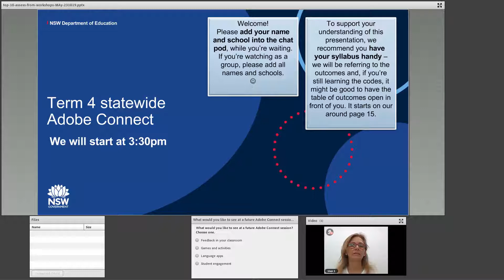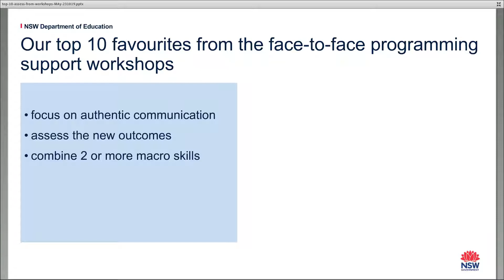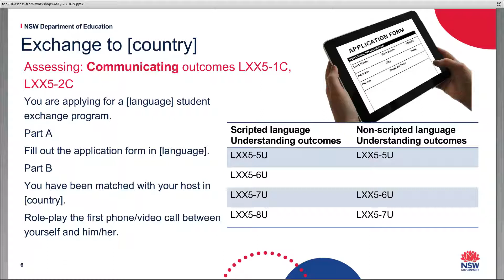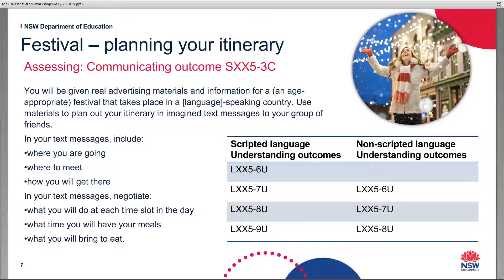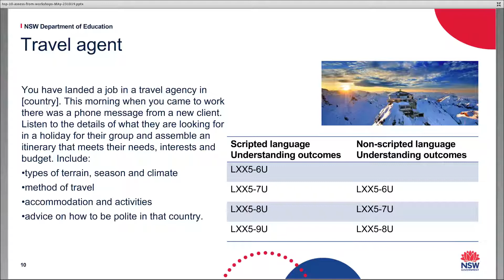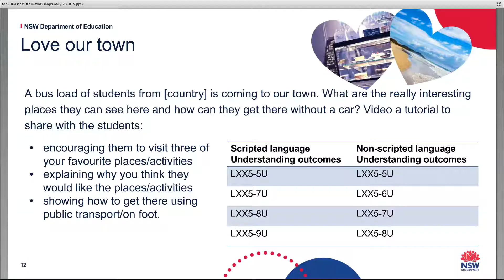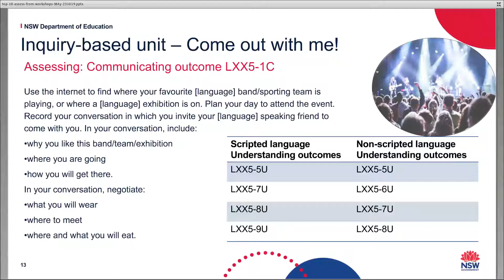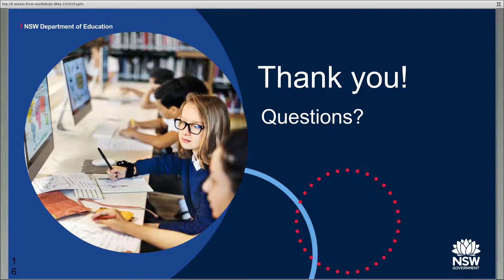Our 10 favourite assessment tasks (and why we love them) - sws meeting Term 4, 2019